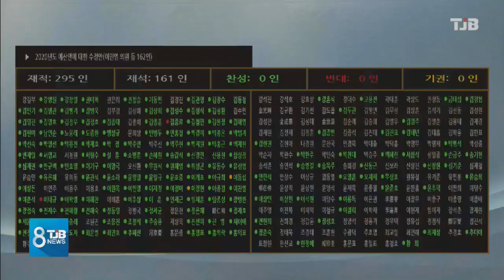[TJB뉴스]세종의사당 예산 법 없으면 무용지물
【 앵커멘트 】

지난 주에
국회 세종의사당
설계비 10억원이
우여곡절 끝에
내년 정부예산에 포함됐죠.

하지만 제도적으로
이를 뒷받침할
국회법이 여전히
통과되지 않고 있는게 문젭니다.

법 근거 없는 설계비의 편성,
뭔가 순서가 이상하기 때문입니다.

강진원 기자.